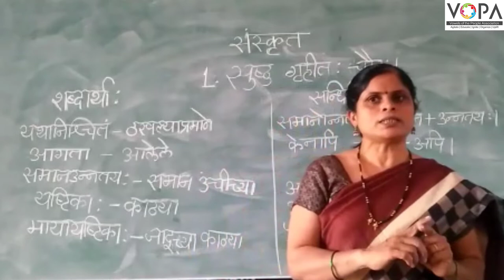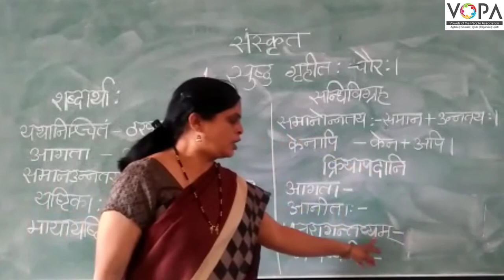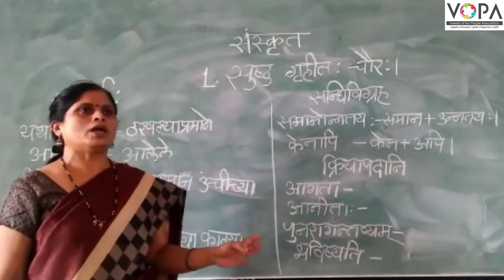9th | संस्कृत | सुष्ठु गृहीतः चौरः | V-School